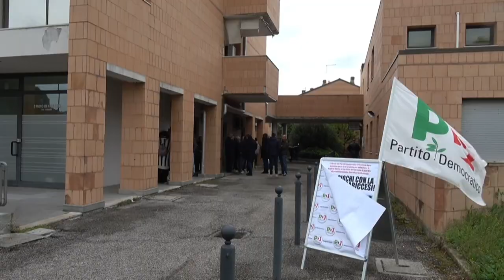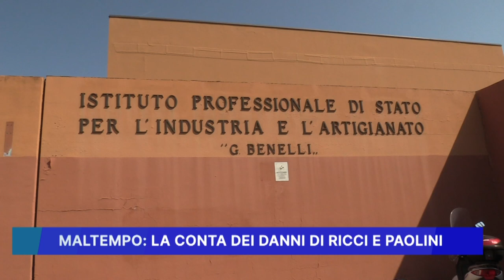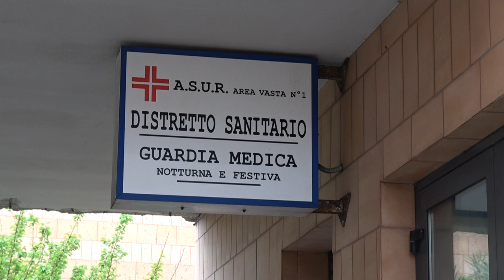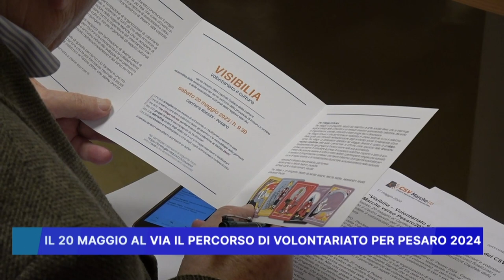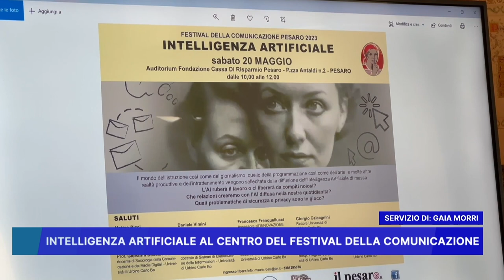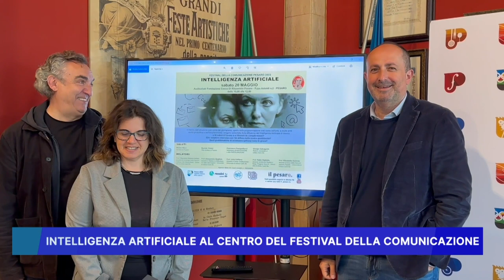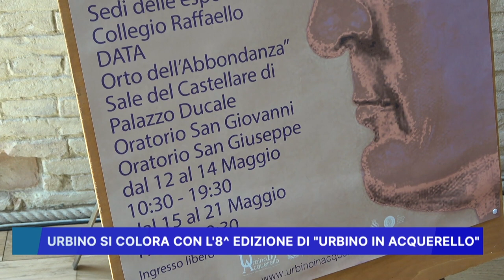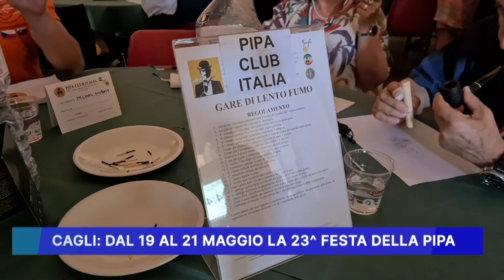ROSSINI NEWS 17 MAGGIO 2023